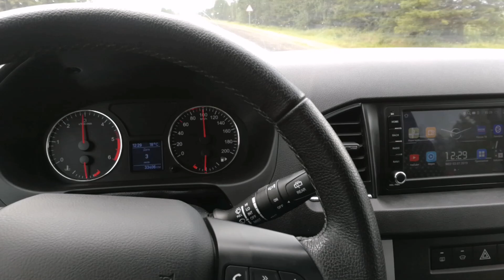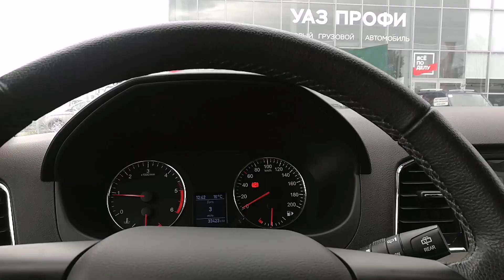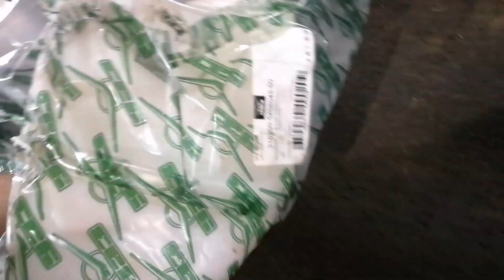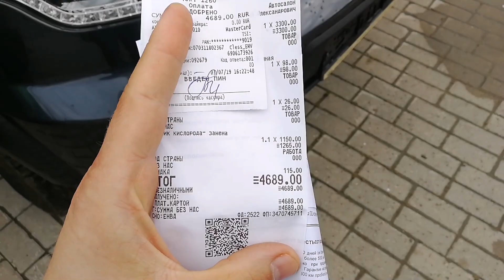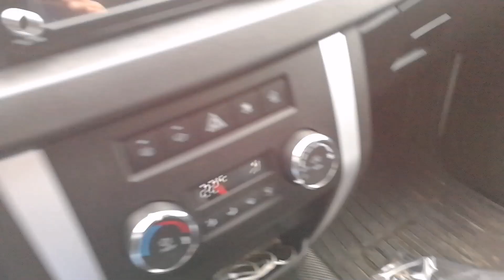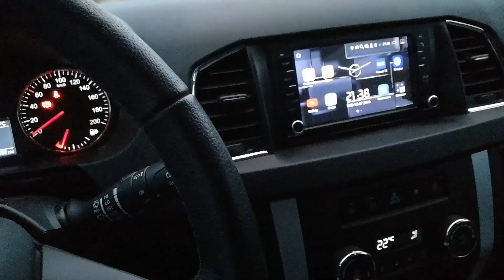УАЗ Патриот 2019г. Поехал менять бачок омывайки, а влетел на лямбду... Новые концевики.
УАЗ Патриот 2019 модельного года. Замена бачка омывателя по гарантии и лямбда-зонда. А также показываю новые концевики на салонной машине и себе такие прикупил.